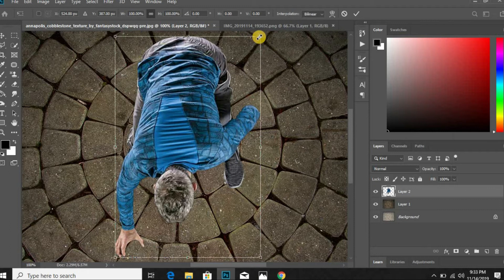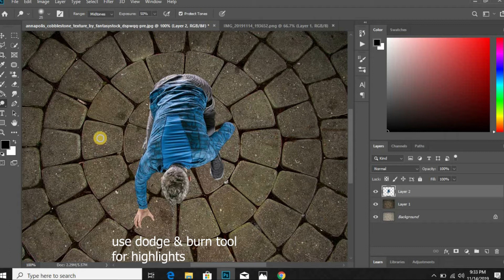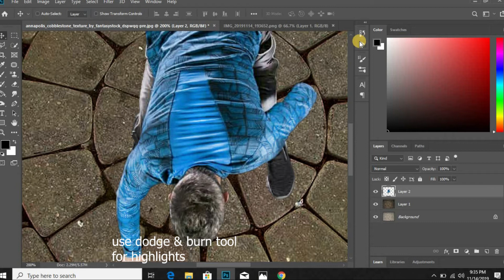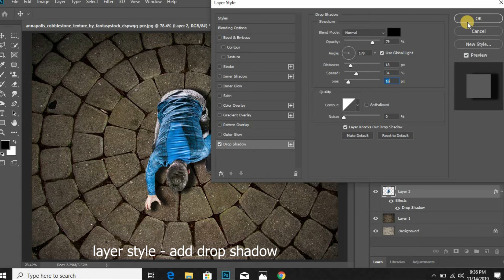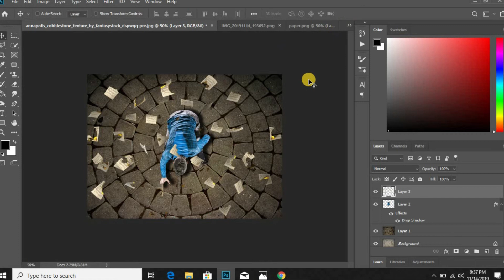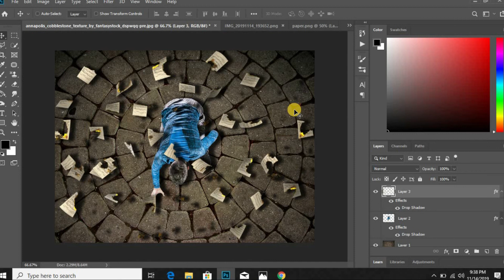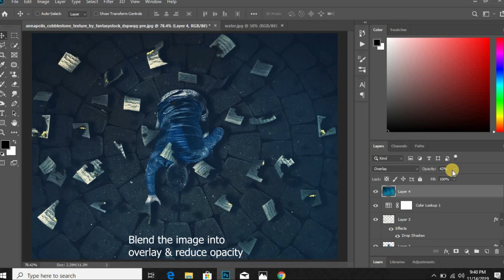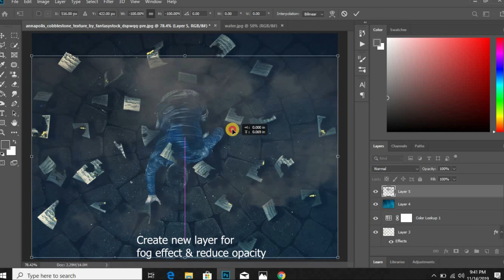Photoshop Photo Manipulation Tutorial Man and paper Under Temple Scene